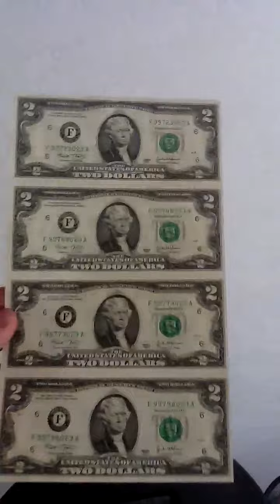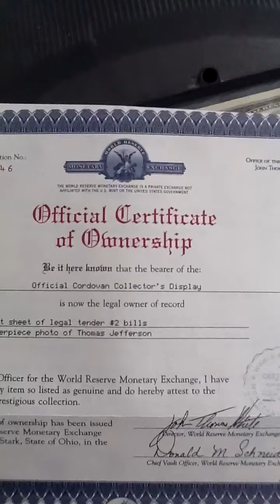Ipad 2 camera test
This is the quality test for the ipad 2 16gig white wifi
I will upload this in HD. I will also upload a standard definition.